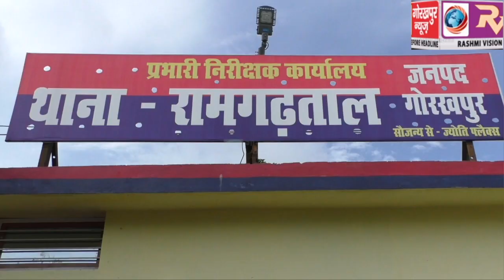सीओ क्राइम/गोरखनाथ ने शनिवार को रामगढ़ताल थाने का किया मुआयना, व्यवस्थाओ से दिखे सन्तुष्ट, कहा अन्य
सीओ क्राइम/गोरखनाथ ने शनिवार को रामगढ़ताल थाने का किया मुआयना, व्यवस्थाओ से दिखे सन्तुष्ट, कहा अन्य थानों से बेहतर है रामगढ़ ताल थाने की व्यवस्था